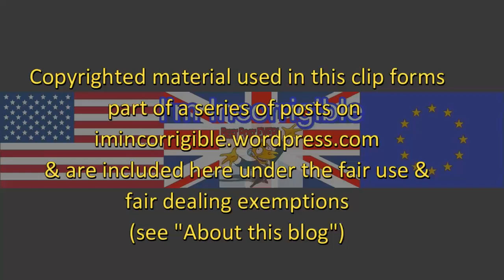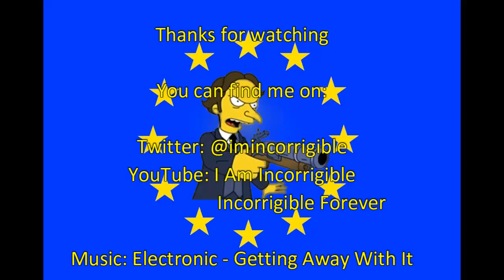Brexit fallout: Arron Banks' Fake News Committee hearing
BBC Parliament 12 June 2018

IMPORTANT NOTICE: In the next few weeks *daily* uploads to all of my channels will cease. I have edited, tagged and described some 5,000 videos for my three channels over the last few years and it represents an investment of 1,000s of hours of my time (unpaid). It has now reached a point where I can no longer afford to continue incurring the opportunity cost in time and £££s that investment represents.

If something important or interesting happens I will upload videos from time to time (esp on Brexit), but the volume will reduce substantially.